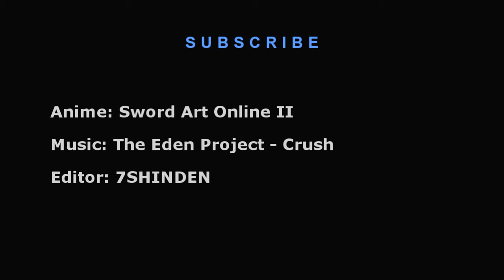AMV • Sword Art Online 2 Crush